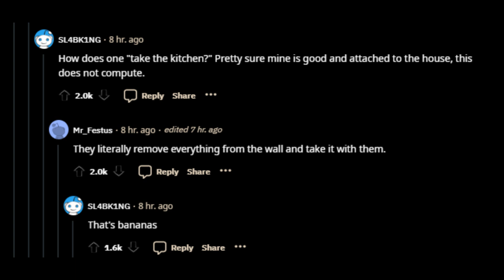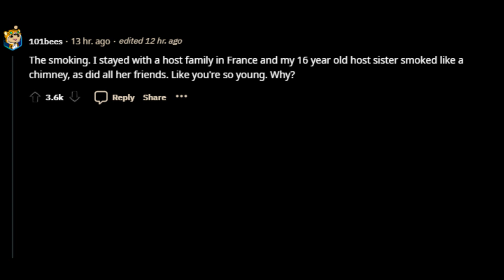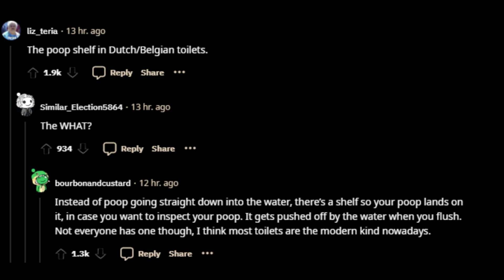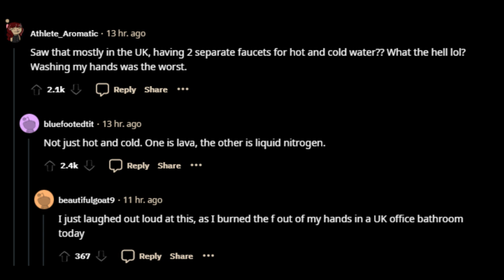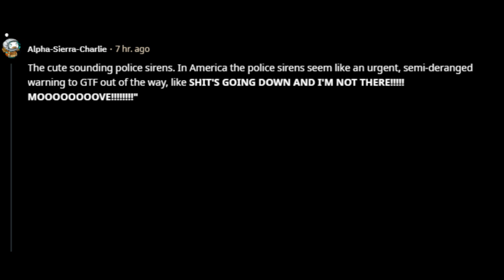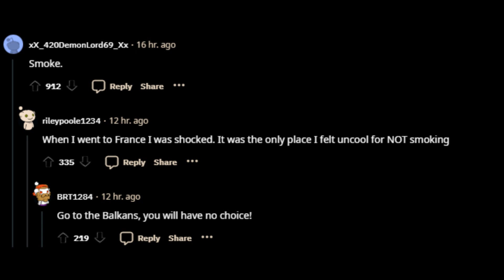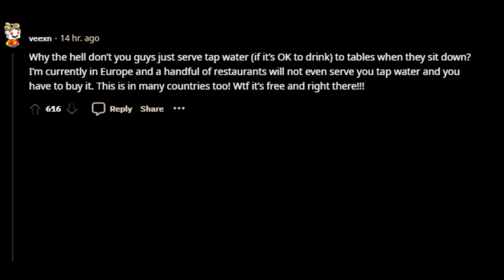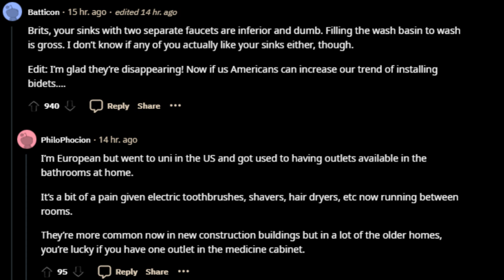"Baffling European Habits: What Doesn't Make Sense to Me!"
Reddit is such a platform where users can view and share text stories and post link. Now you are watching...
Best of askreddit "Baffling European Habits: What Doesn't Make Sense to Me!"
Reddit has become one of the most popular website globally and has provided a platform for up to date news and trends.

reddit stories
reddit story
sub
ask reddit
aita
aita reddit stories
reddit aita
askreddit
askreddit stories
memes
reddit cheating stories
reddit shorts